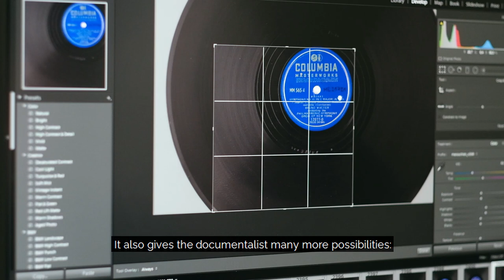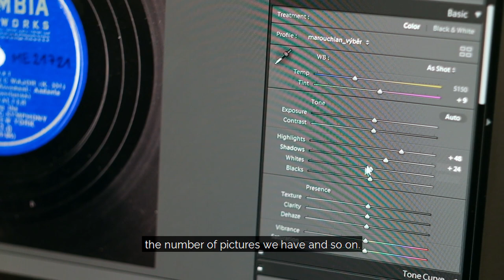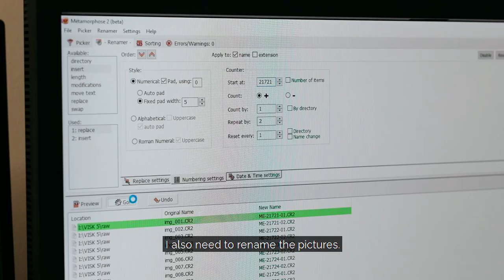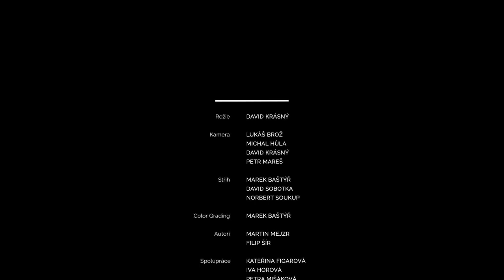Za oponou fotografování zvukových nosičů/Unveiling the History of Sound: Photography [ENG subtitles]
Jedním z našich cílů v rámci digitalizace nahrávek je také nalezení co nejvěrohodnějšího způsobu zachycení zvukového nosiče. Nahlédněte za oponu fotografování gramofonové desky a její etikety v profesionálním fotostudiu.

After the process of gentle cleaning and repackaging of the audio documents, the visual digitisation phase takes place. For these purposes, a special photo studio which houses a camera and other accessories for the image digitisation of various cultural heritage objects is used. Take a peak behins the curtain of capturing labels of gramophone records and gramophone records themselves.

Autoři/Writers: Martin Mejzr, Filip Šír
Režie/Director: David Krásný
Střih/Editor: Norbert Soukup, Marek Baštýř, David Sobotka
Kamera/Camera: Michal Hůla, Lukáš Brož, Petr Mareš,
Překlad/Subtitles: Marie Přibylová
Spolupráce/In cooperation with: Kateřina Figarová, Iva Horová, Petra Mišáková, Geoff Tyson
Financováno za podpory Ministerstva školství, mládeže a tělovýchovy České republiky